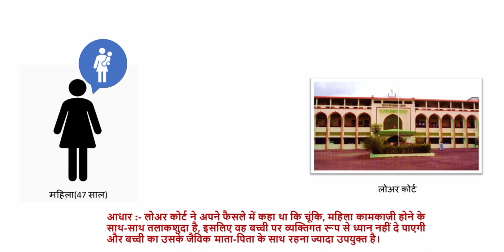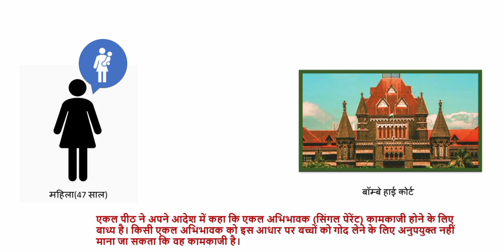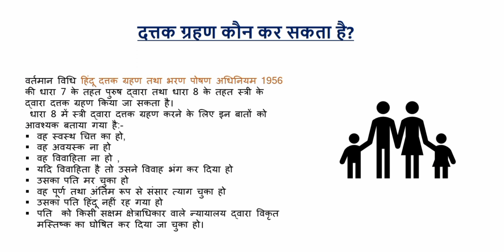Bombay High Court:-working woman cannot take care of the child, this is a conservative thinking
Medieval conservative concept of a family’: Bombay HC sets aside civil court order refusing to let single, working woman adopt

Refusing Divorced Woman to Adopt Child as She is Working Reflects Medieval Conservative Mindset: Bombay HC

Woman can't be compelled to work just because she is educated: Bombay High Court